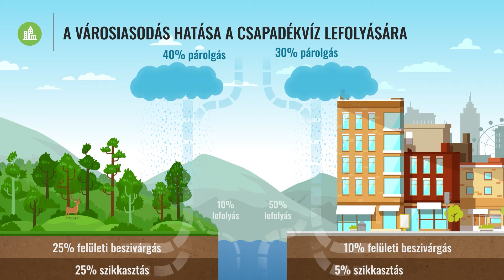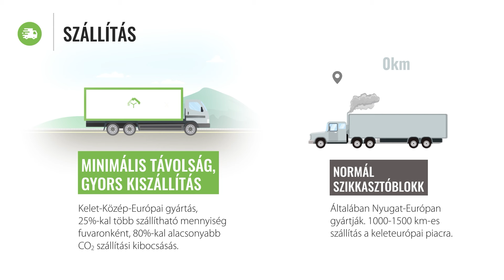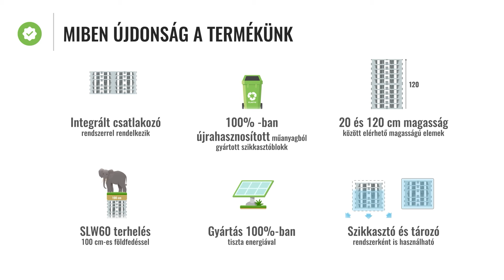PureBOX® - innovatív és fenntartható csapadékvíz-szikkasztás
Fenntartható megoldás a tisztább környezetért

Napjainkban a csapadékvíz-kezelés kiemelkedő fontosságú, szerepe felértékelődik. A Pureco Kft.  saját fejlesztésű, innovatív csapadékvíz-szikkasztó rendszere rendkívül hatékony eszközt jelent az esővízforrások megfelelő kezelésére, a környezeti fenntarthatóság újraértelmezésére.